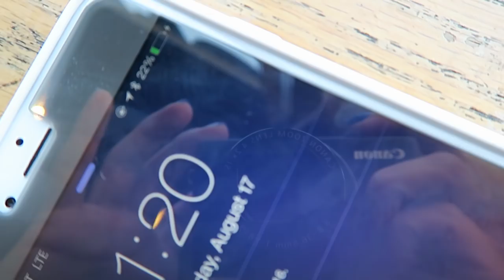Putting doggy in things | iJustine